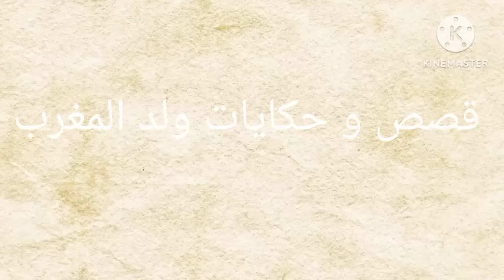صفاها لجوج بنات...كيفاش حصل في هاد القصة ضمن قصص ولد المغرب